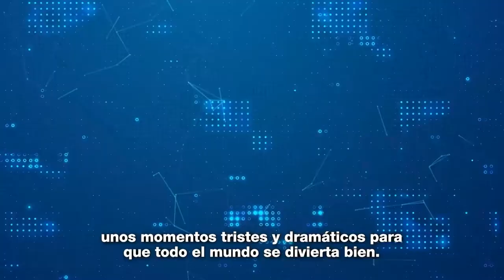MásTIC4Punto0 | Déjate contagiar de la encantadora historia 'Del Wok al Mollo'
‘Del Wok al Mollo’ es una serie ganadora de una convocatoria audiovisual del Ministerio TIC, que cuenta la historia de un cocinero muy reputado que cae en crisis y logra resurgir gracias al uso de un utensilio de cocina autóctono como es el mollo.